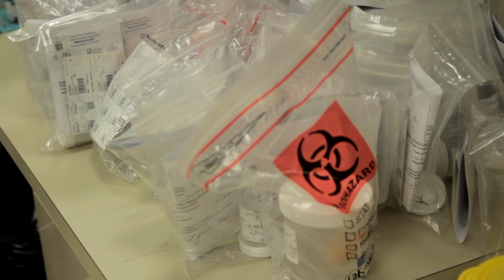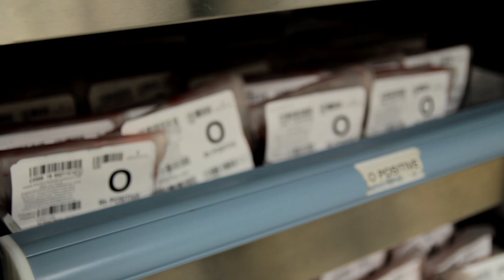A Day in The Life of An MLT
Ever wonder what a Medical Lab Technologist does? This video shows three MLTs in the lab at Windsor Regional Hospital.